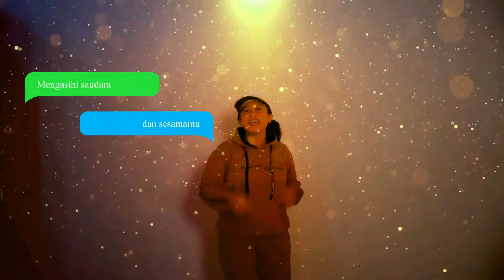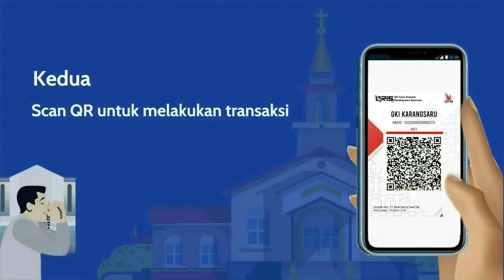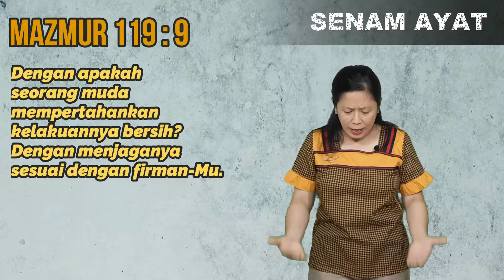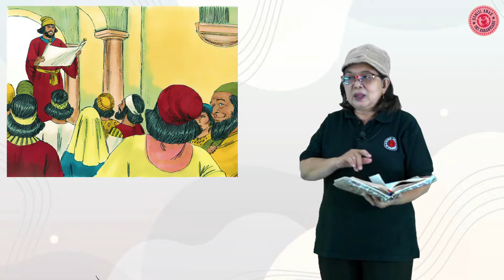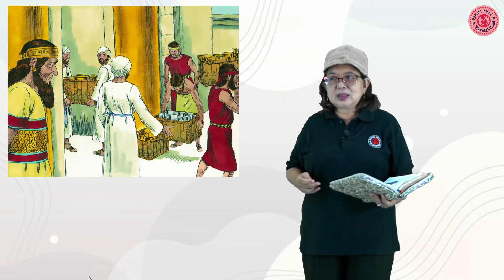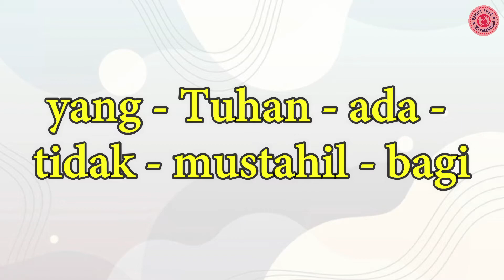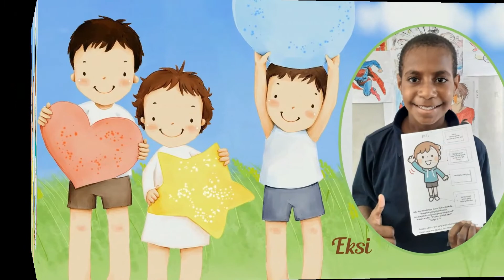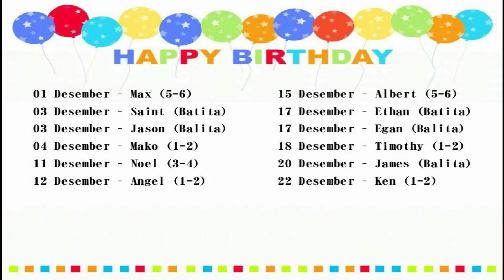IBADAH KOMISI ANAK GKI KARANGSARU KELAS 3 - 6 SD | MINGGU 14 NOVEMBER 2021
IBADAH KOMISI ANAK GKI KARANGSARU
KELAS 3 - 6 SD

Tema : "Surprise!"
(Ezra 1:1-11)

Aktivitas
Link aktivitas kelas Batita - 6 SD dapat didownload di sini :